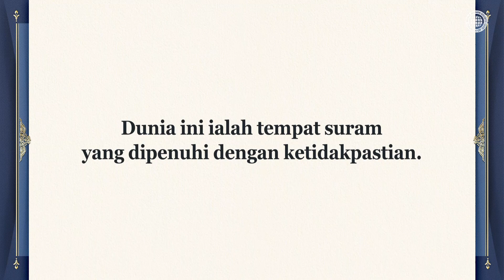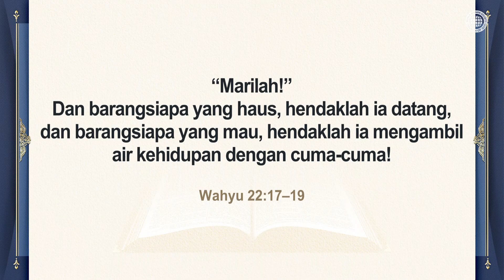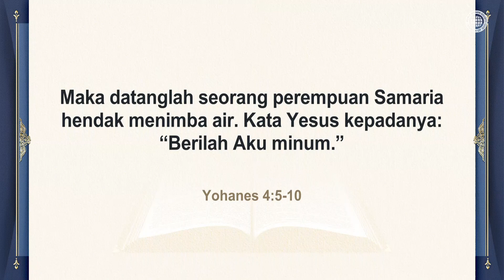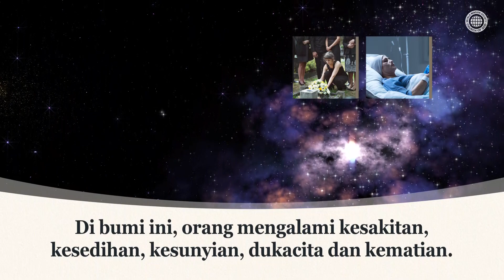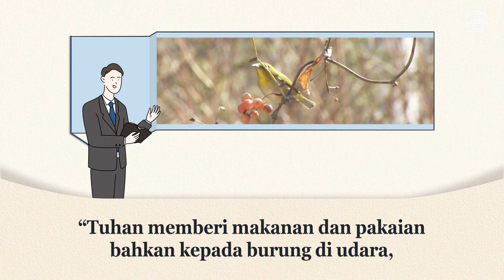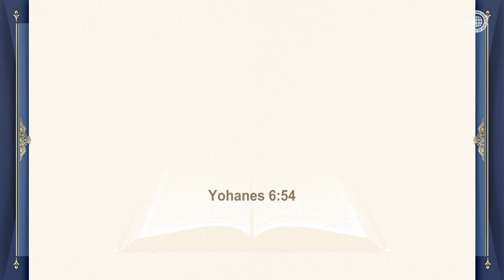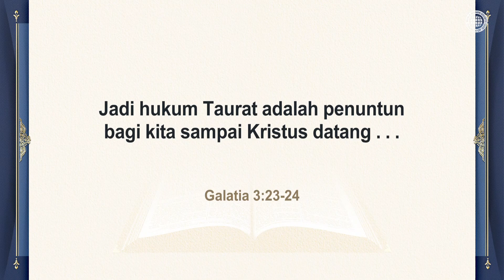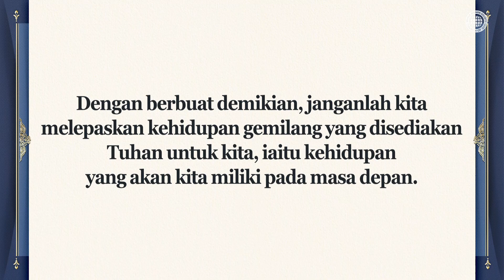Roh dan Pengantin Perempuan Memanggil Kita [Gereja Tuhan, Ahnsahnghong, Tuhan Ibu]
Mengapakah semua manusia harus pergi kepada Tuhan Bapa dan Tuhan Ibu?
Di dunia suram ini dengan pelbagai malapetaka dan penyakit berjangkit,
Mereka yang boleh memberi kita harap untuk Kerajaan Syurga yang abadi,
tempat yang tiada lagi kesakitan, penderitaan atau kematian, adalah Bapa
dan Ibu Syurgawi yang datang sebagai Roh dan Pengantin Perempuan.

Mengapakah Gereja Tuhan memelihara Perjanjian Baru?
Sepertimana Tuhan membenarkan umatNya mengenal Kristus
melalui Perjanjian Lama, Dia mengajarkan kita cara untuk mengenal
Ibu Syurgawi kita melalui Perjanjian Baru pada zaman ini.

Orang yang hidup tanpa kehilangan harapan dalam apa jua keadaan,
serta penuh dengan kesyukuran, adalah umat Gereja Tuhan.
Mereka mengikuti ajaran-ajaran Ibu Syurgawi dan memelihara Perjanjian Baru.

Galatia 4:24-26
Ini adalah suatu kiasan. Sebab kedua perempuan itu adalah dua ketentuan Tuhan . . .
Tetapi Yerusalem sorgawi adalah perempuan yang merdeka, dan ialah ibu kita.